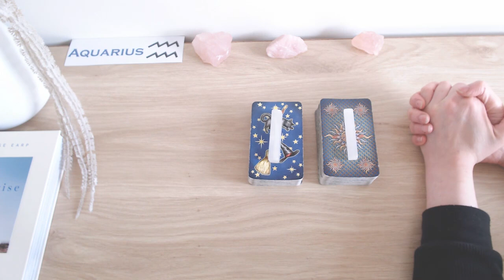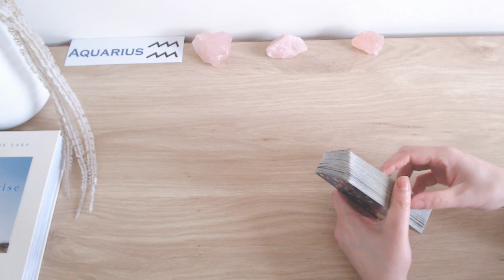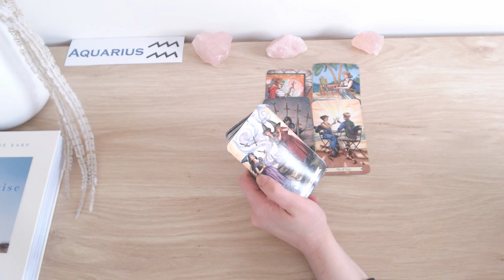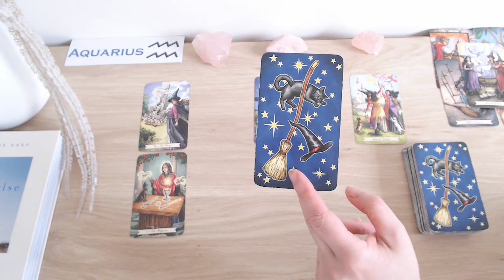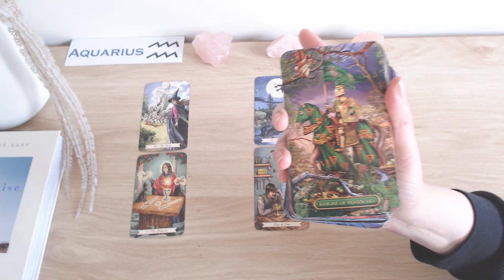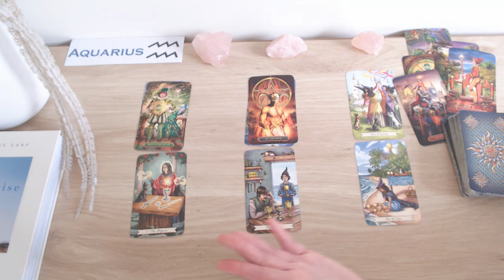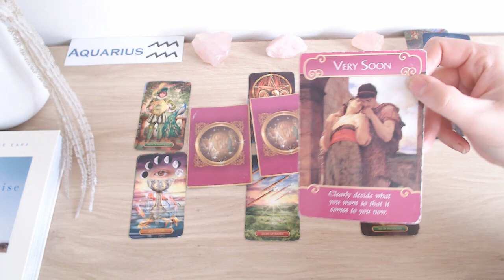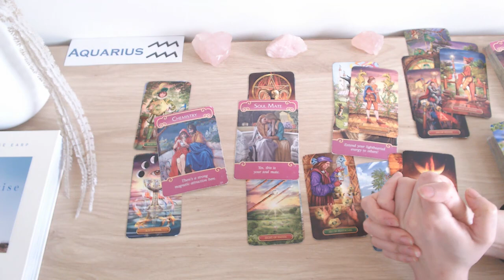AQUARIUS 🎁 THEY ARE SUPER INFATUATED! ❤️‍🔥 CAN'T STOP THINKING ABOUT YOU! 🔥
💘 HELLO AQUARIUS AND WELCOME TO YOUR TAROT READING 💘

🔮OUR ONLINE MASTER TAROT COURSE🔮
to create your free account and enroll in our master course. A certificate of completion will be given when you finish!

🔮Coming soon (2024) our spotlight courses!!!🔮
*LEARN TAROT FOR LOVE!
*LEARN TAROT FOR FINANCE & CAREER!

🚨 A NOTE ABOUT SCAMMERS 🚨 Please note that we will NEVER ask for donations and/or any type of gifts, and we will NEVER reach out to you to sell personal readings. We do these readings because we have a passion for tarot. Keep your hard-earned money safe. If anyone approaches you posing as us, they are scammers — please report them! If you see this video, either in its entirety or portions of it, and has been altered or posted on another channel other than Fifi’s and Gigi's Tarot Readings, please report them. Thank you for your support!